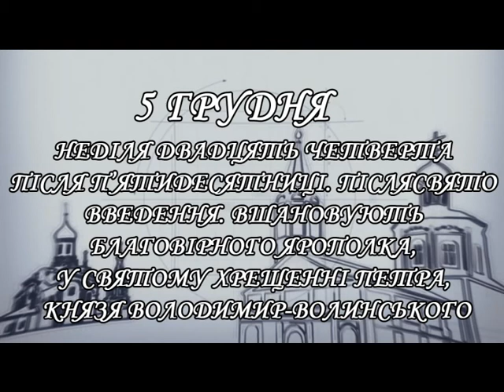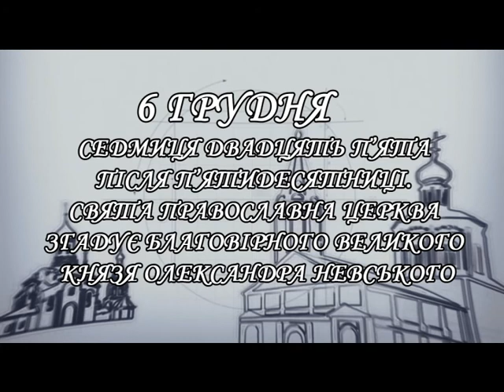Введення у храм Пресвятої владичицi нашої Богородицi i приснодіви Марiї